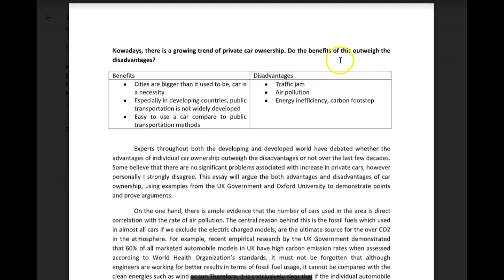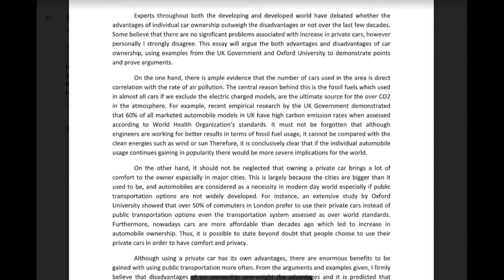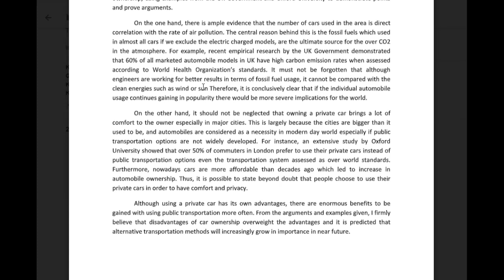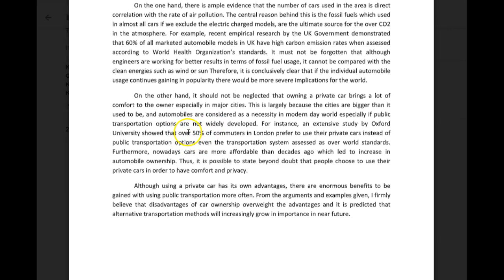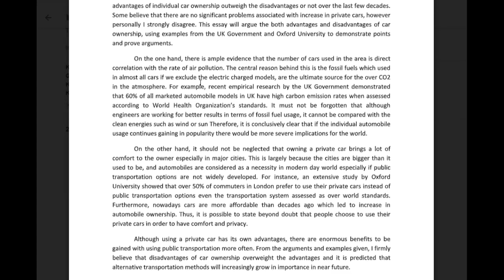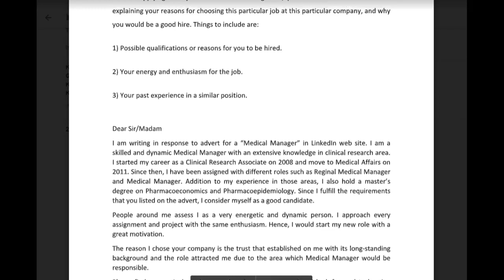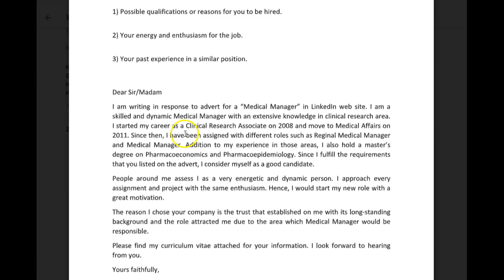IELTS Essay Correction - Imge - good work!!!